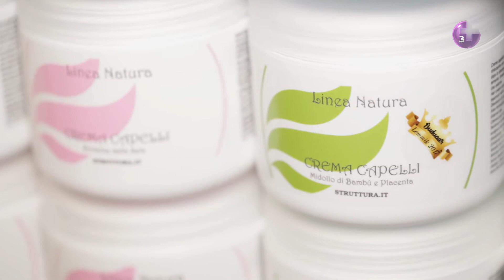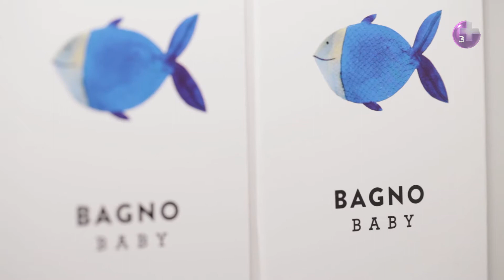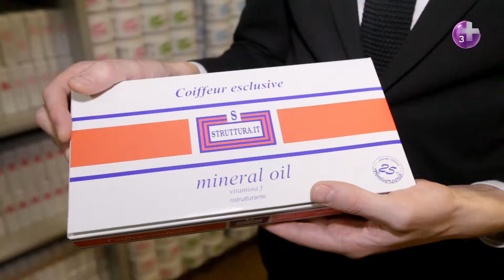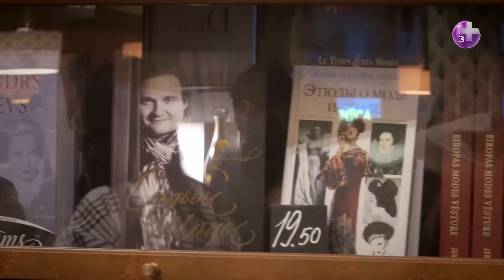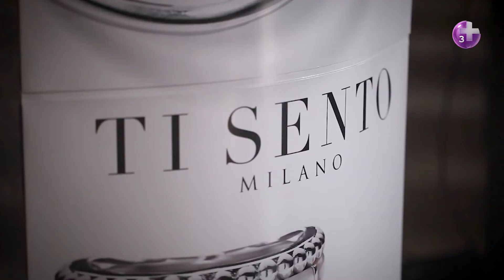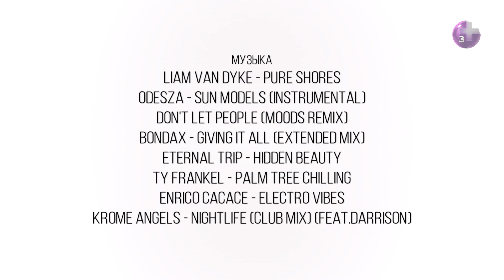LifeStylebyEin Выпуск 28 от 21.01.2018 (TV3+ Estonia)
Наступил 2018 год и вместе с программой "Стиль Жизни" мы продолжаем наши модные и увлекательные путешествия!
2017 году мы рассказывали вам о трендах и новостях моды, о громких событиях в мире красоты,, давали советы, как оставаться стильными и красивыми в любой ситуации.
В этом выпуске вместе с телезрителями еще раз  окунемся в атмосферу красоты и модной индустрии и посетим Недели Моды в Таллинне, в Риге и Москве!
Будте в курсе последних трендов!!!
Больше звезда на @ LifeStylebyein